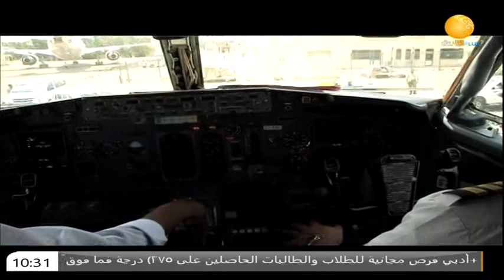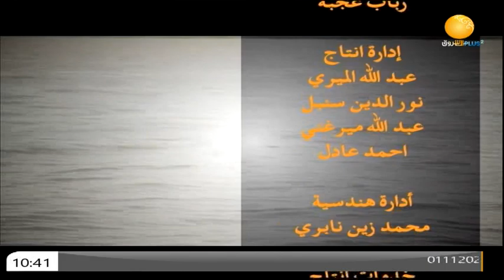مسلسلات | المسلسل السوداني مهمة 56 ـ الحلقة التاسعة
الشروق_ الفضائية
Ashorooq Tv
ـــــــــــــــــــــــــــــــــــــــــــــــــــــــــــــ